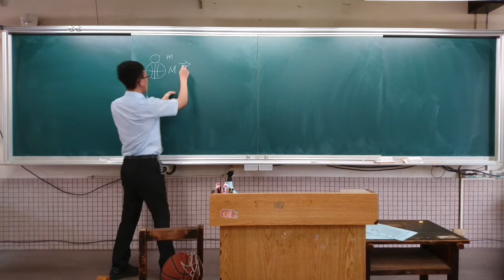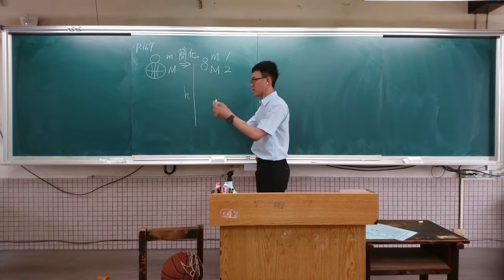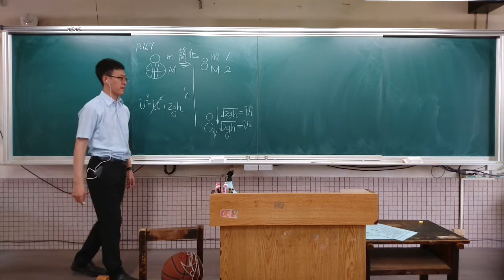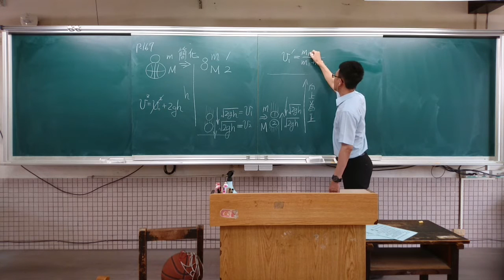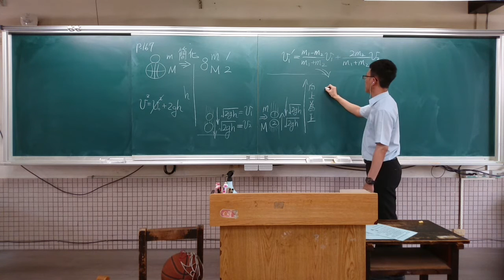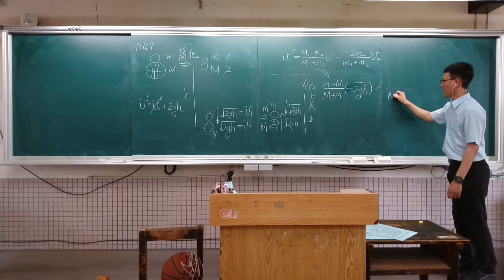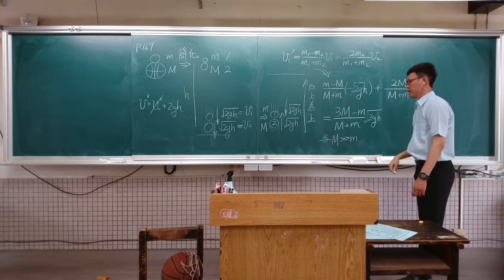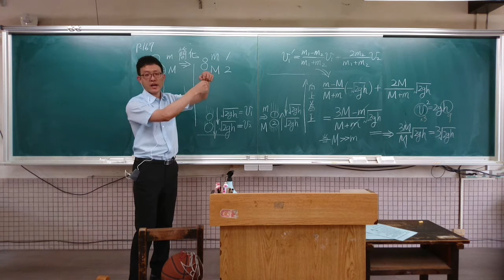2021 06 11 p.167加利略砲